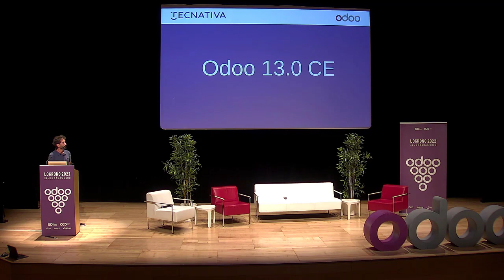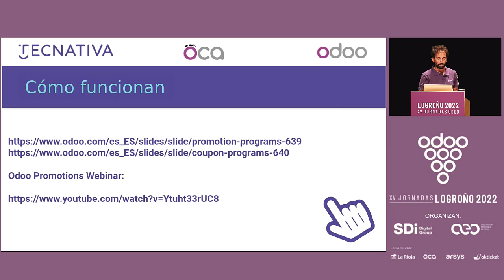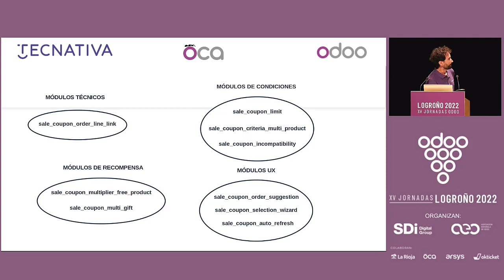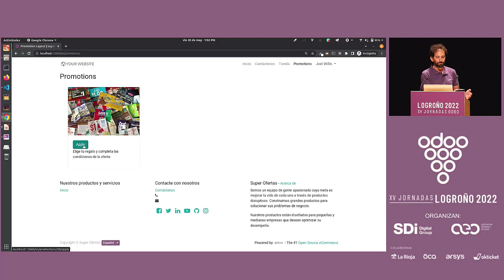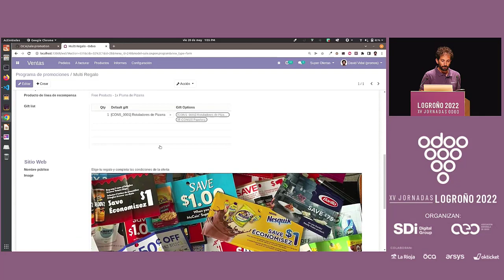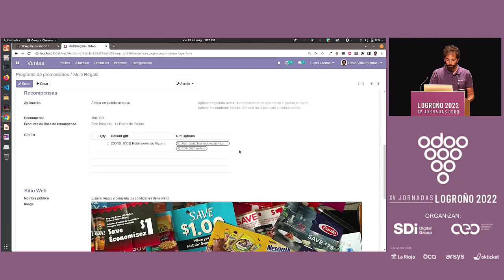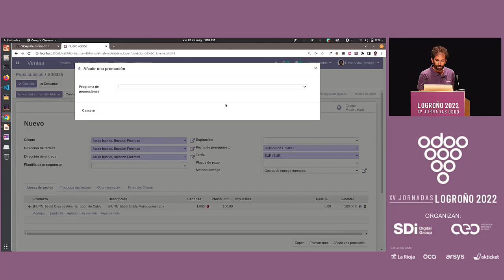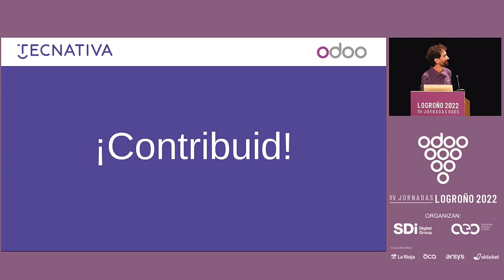Potenciando las ventas con los nuevos módulos de promociones de OCA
En la versión 13 Odoo liberó los módulos de promociones desde su código privado Enterprise a su código libre de Community Edition. Esto ha generado un gran número de contribuciones en OCA que enriquecen las características de serie de los módulos de Odoo. Se abrió un nuevo repositorio en OCA (sale-promotion) y algunos desarrollos privamos de versiones anteriores también han sido liberados así como nuevos financiados por clientes de CE que no podían disfrutar de estos módulos con anterioridad. En esta charla, daremos una muestra de nuestros desarrollos recientes más releventes para esta familia de módulos.

David Vidal
Desarrollador Odoo